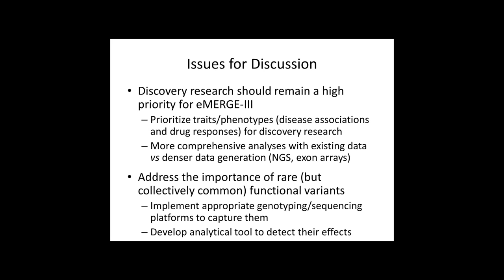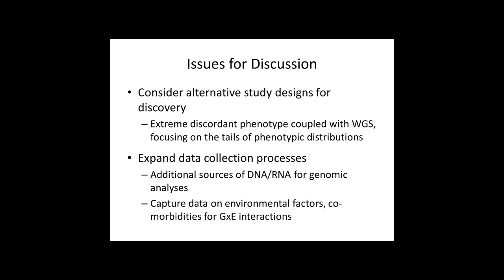EMR and Genomic Discovery - Beyond GWAS, Pharmcogenomics )Summary) - Steve Leeder